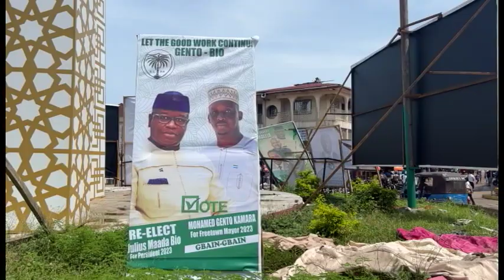SLPP ends political campaign with a No-Run-Off Beach Festival